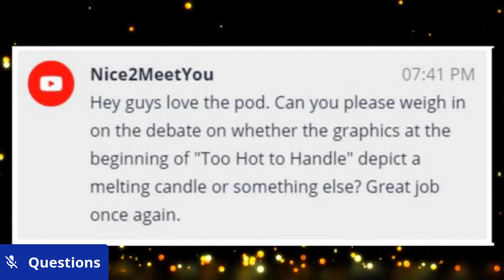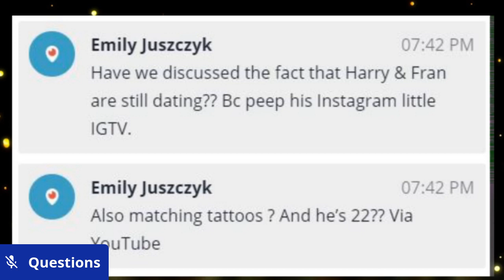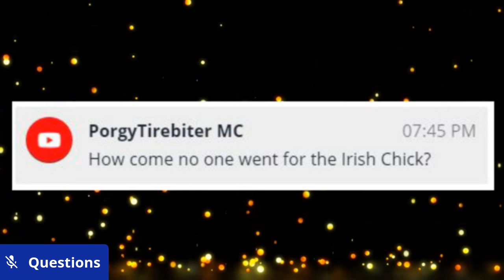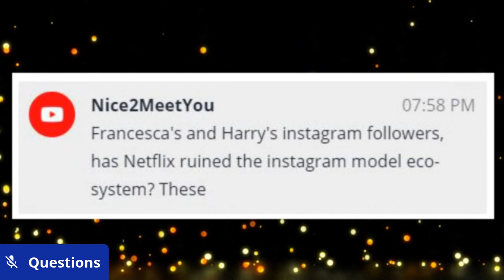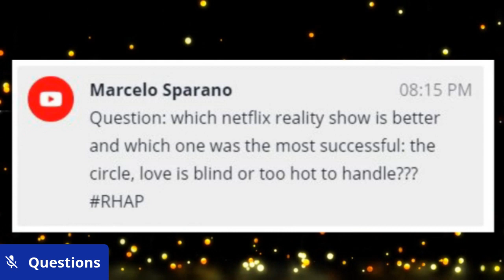Too Hot To Handle | FINALE Recap | Rob Cesternino, Haley Strong, Pooya Zand Vakili LIVE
Rob Cesternino, Haley Strong & Pooya Zand Vakili join Love Island RHAPups Podcast Host Kirsten MacInnis to talk about Netflix's Too Hot To Handle FINALE!